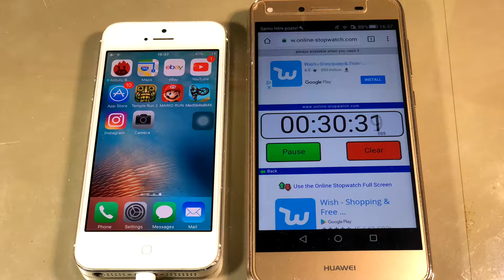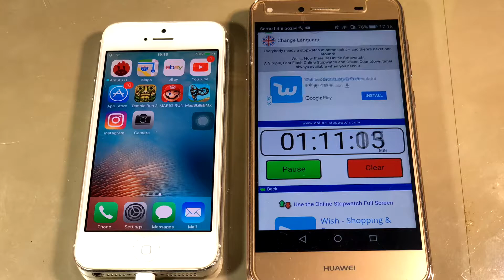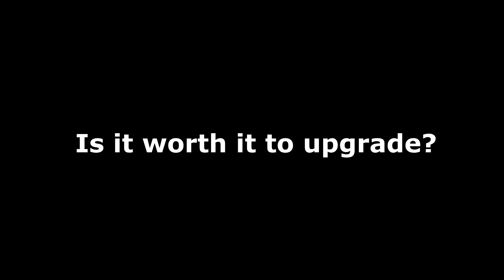iPhone 5 on Fast Charger Test, Is it Faster Charging?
Testing an old phone who is not compatible for fast charging with on of best quick chargers on market. Is it worth it to buy, how much faster it will charge iPhone 5 in compare to normal stock 5W charger? All answers are is short video